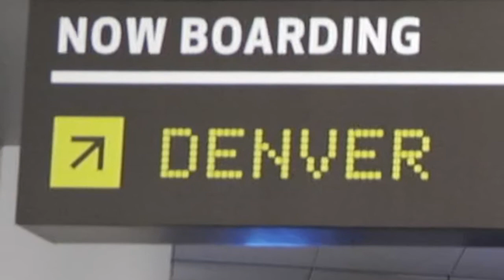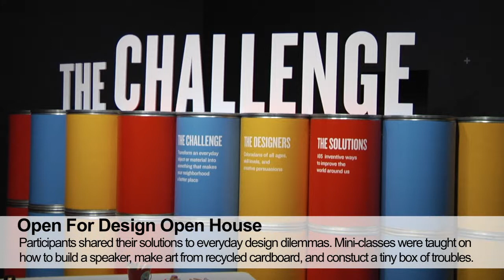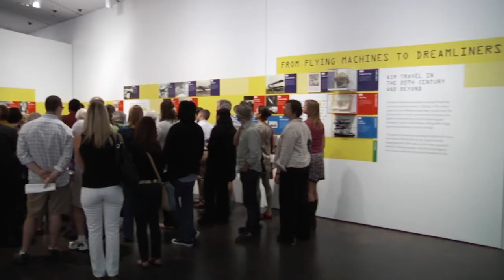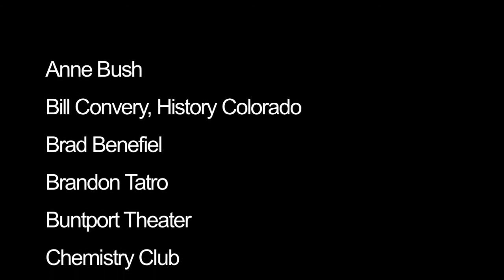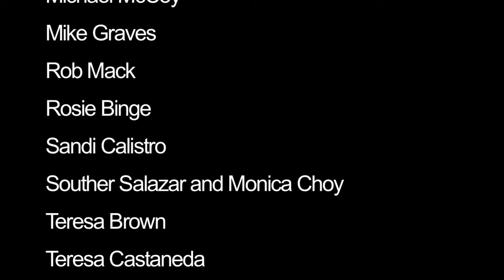Untitled #50 (Jet Set)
Untitled #50 (Jet Set) celebrated architecture and the glamour of travel in the new exhibition Now Boarding. Our list of creative collaborators for this program is one impressive roster, including: Colorado state historian Bill Convery, former Pan Am stewardesses, model maker Brad Benefiel, the Trading Tortoise, industrial designer Michael McCoy, participants from the Open For Design exhibition, local artists and artists on the road.